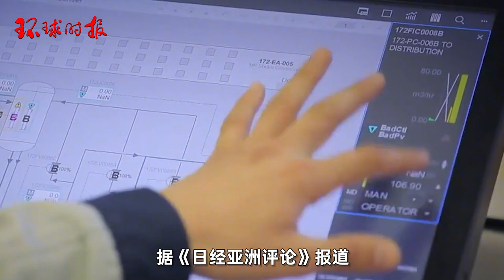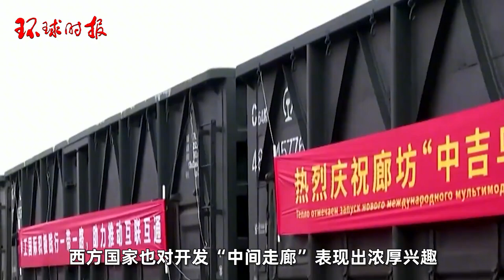重要程度提升，中欧美相继布局，中亚“中间走廊”吸引多方投资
被称为“中间走廊”的中亚铁路网作为绕开地缘政治风险加剧的乌克兰和红海的替代运输路线，近日备受关注。